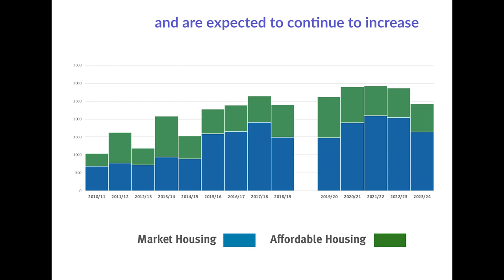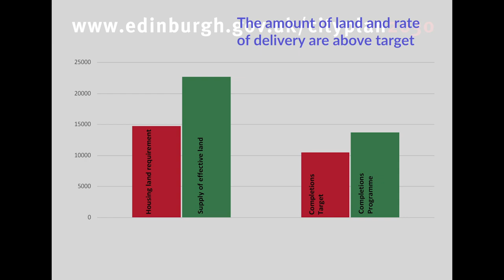City Plan 2030 - Housing Land Audit and Completions Programme 2019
City Plan 2030. A short video on land availability and housing completions in Edinburgh.